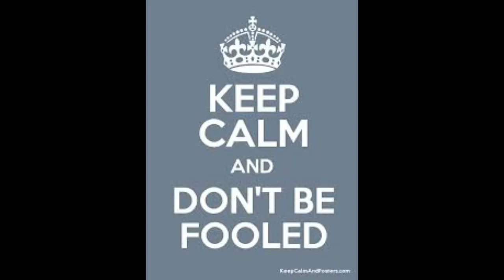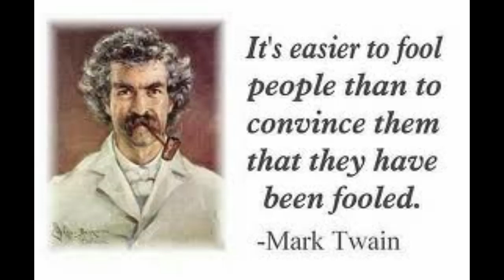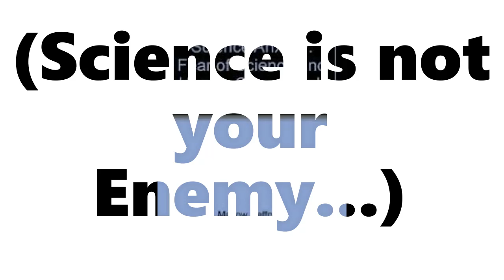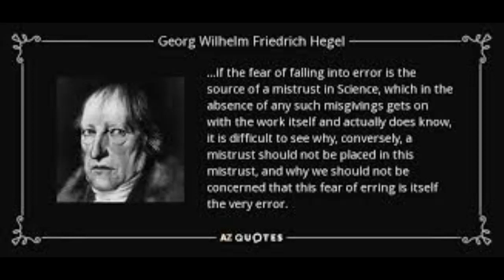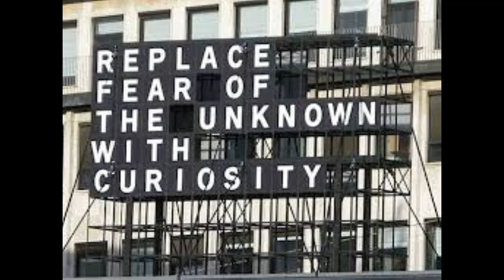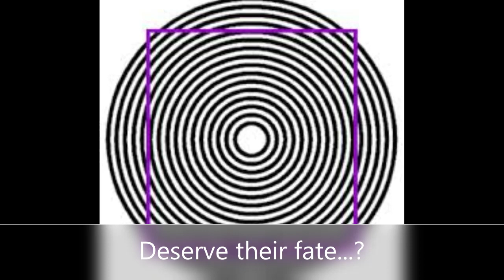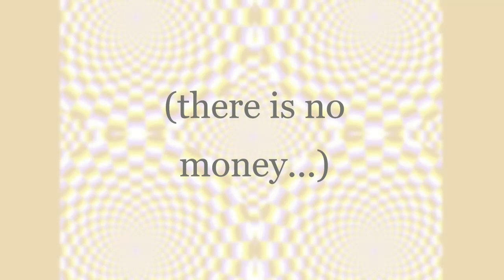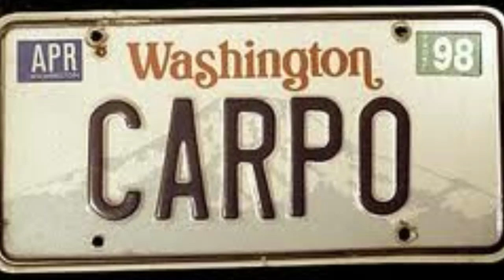The Truth that Never Was....and how we got here (2017 paper)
Interestingly enough, after uploading the last video, I decided to dig through my old writings and came across this one first. Since it was so appropriate to my recent video subjects I thought I would share.
  I did my best to make a slideshow, but somehow screwed it up so the pictures don't synchronize with the video anymore.

I left it alone instead of taking the time to fix it...I did what I could ;)

Be well everyone!

..  if you would like to be added to the list, it would be my honor!

MANY THANKS GO OUT TO:

Angel Beer

Aron Goch

Bas Brinkhuijsen

Bill Hunt

Bradley Noskowiak

Case van der Burg

Dan Evans

Daniel Jagetsberger

Deedster

Diane Rhines

Dustin McCreery

Growling Griffin

Hillary Sanders

Icarus machine

Jane Beyer

Joe Mann

Joseph Wileman

Josh O'Brien

Laurie Frisbey

Laurie Hilliard

Marie Costello

Mark gibb

Martin Fleischman

Martina Gibbs

Nichole Lee

Pup Alex

Riso Art

River Millican

Ronald Hess

Skip Rosendaal

Spencer

Tami Compton

The God House

Todd Krough

Zachary Peach

Zelda Zonk

Growling Griffin

   I try to bring a collected and rational view to an irrational society, to the best of my ability. I am not perfect, I don't have all the answers, but I do my best to educate myself on the things I talk about and love to learn.

 And I appreciate all of you who have contributed to my channel, you are awesome...  totally awesome. I do this for the love, but some have expressed a desire to share, so I humbly make the option available
(With no expectations!!  lol...)
 If I ever actually make anything on the channel, I will use it to spend more time in detail and specific topics. I would love to make videos full time, but also realize that takes a lot of work, which is why I seldom have time to edit my videos.

They be Raw Dawg.